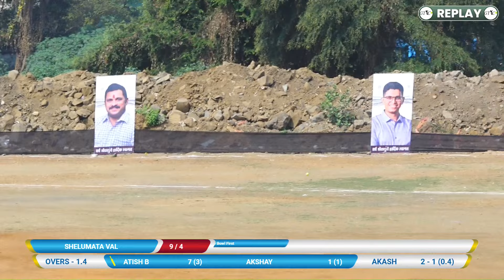SURAI vs SHELUMATA VAL (NAGARSEVAK CHASHAK 2024 II GAVDEVI SPORTS II BALKUM II)